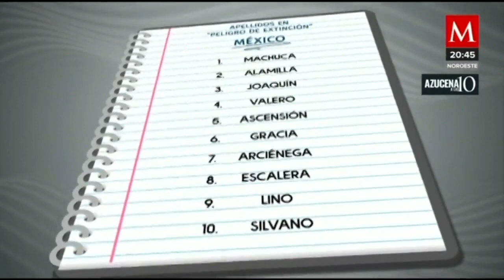En México, hay 10 apellidos que podrían desaparecer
AzucenaALas10 | Según datos del INEGI, en México hay 10 apellidos con los que menos de 350 mexicanos fueron registrados, por lo que según expertos podrían desaparecer